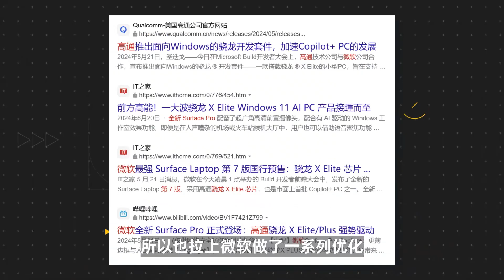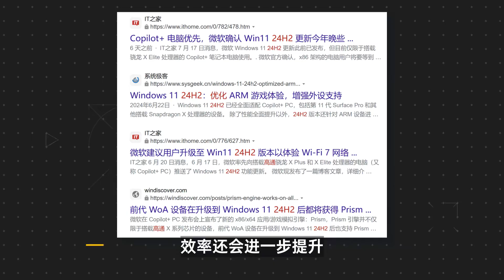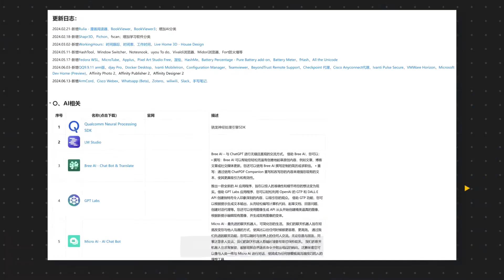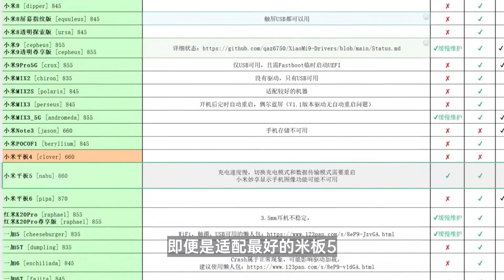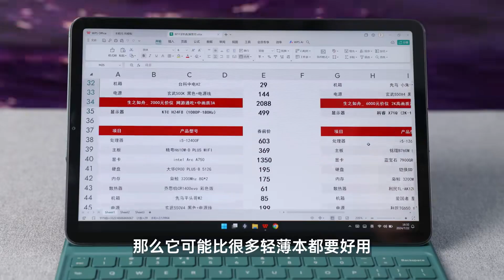给小米平板5刷了Windows，它就是最完美的二合一平板！【如舟】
哈喽，大家好，优质科技领域创作者
就是生之如舟本人！！